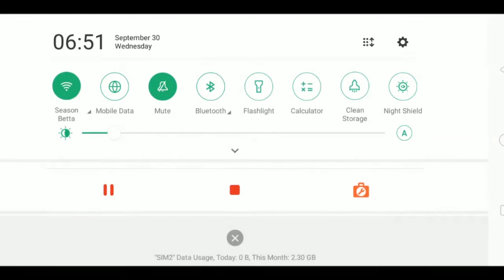Arknights CN: FA-3 dan Challenge Mode - Arknights Indonesia #47